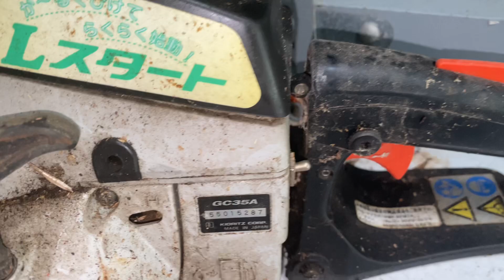Máy cưa GC35A trợ lực đẹp | Lh 0978937305